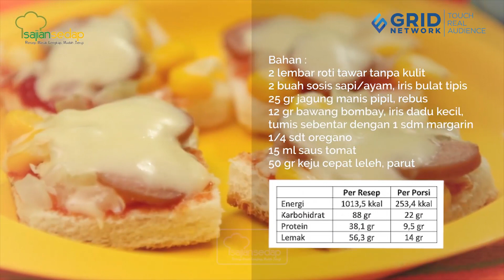Resep MPASI 12 Bulan: Resep Pizza RotiJagung untuk Sarapan Si Kecil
Untuk sarapan si kecil di rumah, yuk, buat Pizza Roti Jagung ini saja, yuk! Cek resepnya berikut ini.

Resep Pizza Roti Jagung

Bahan :
2 lembar roti tawar tanpa kulit
2 buah sosis sapi/ayam, iris bulat tipis
25 gr jagung manis pipil, rebus
12 gr bawang bombay, iris dadu kecil, tumis sebentar dengan 1 sdm margarin
1/4 sdt oregano
15 ml saus tomat
50 gr keju cepat leleh, parut

00:00- intro
00:35- potong roti menjadi 4 bagian
00:52- cara memberi topping pizza
02:02- cara memanggang pizza roti jagung
02:19- hasil jadi pizza roti jagung

Produser: Intan Yusan Septiani
Penulis Naskah: Qorin & Indri
Peraga: Qorin, Resi & Indri
Fotografer: Bambang Tetuko, Andrian & Osyad
Videografer: Bambang Tetuko, Andrian & Osyad
Video Editor: Bambang Tetuko, Andrian & Osyad